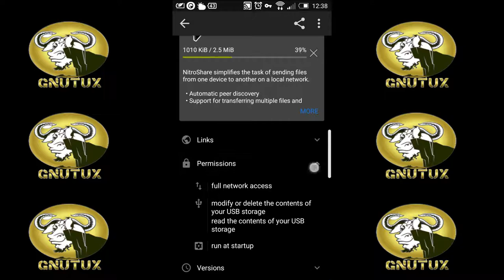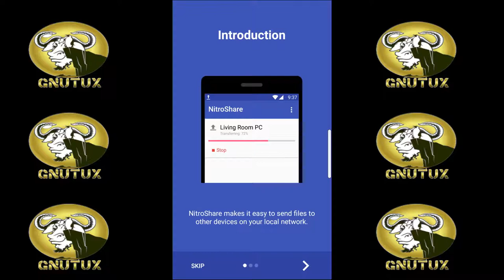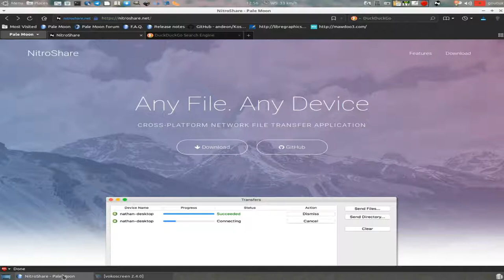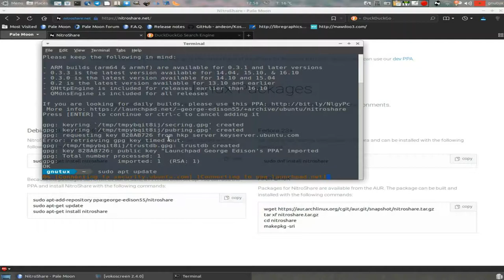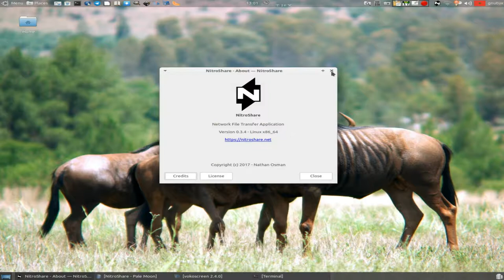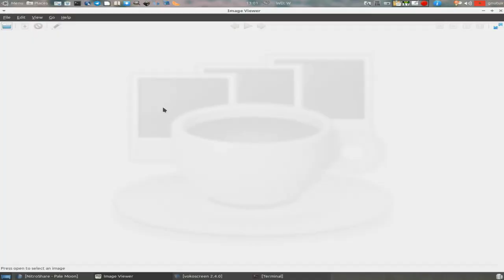NitroShare:file transfer for android gnu/linux mac and windows